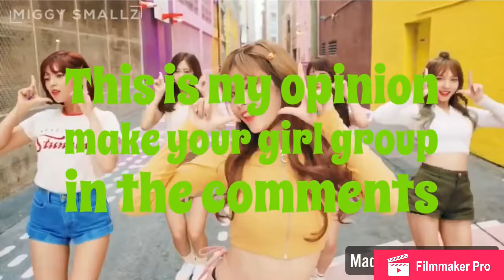Making a girl group out of the big three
Intro- Sunmi - Noir